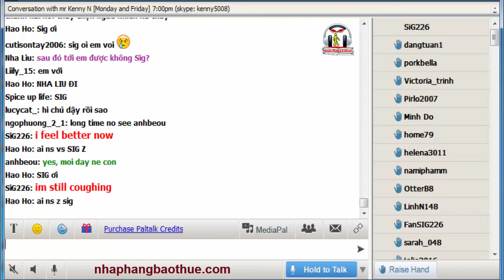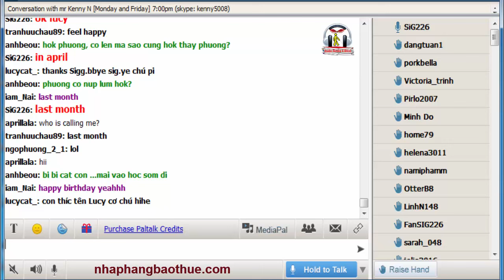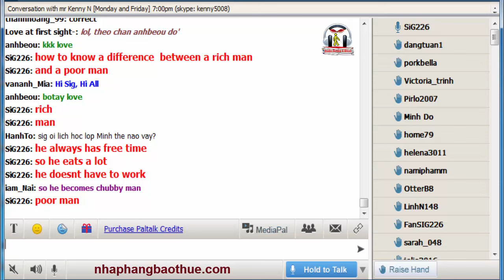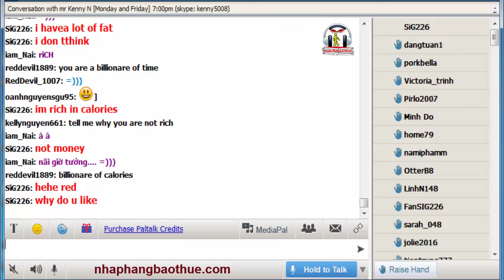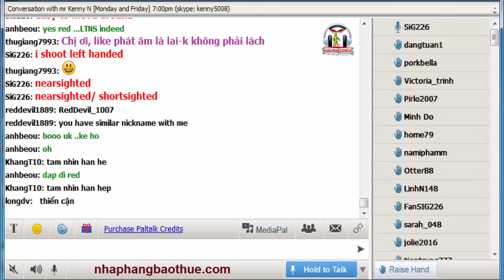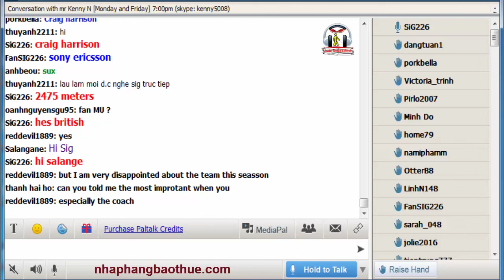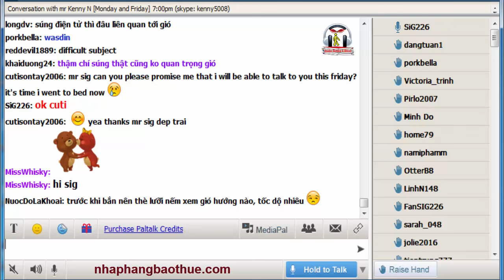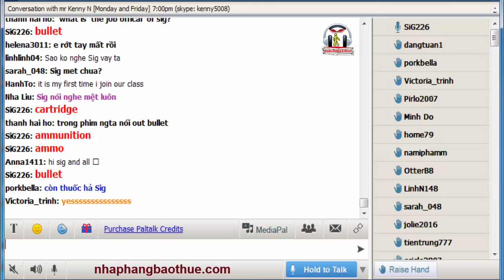Vol.173 - English Conversation on Paltalk to Kenny N - Track 1729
* Lịch học với Kenny Ng trên Paltalk:
- Room: English is Easy - (đổi qua room này kể từ 2/11/2015. Lưu ý không tìm thấy room là do chưa có ai mở room).

Kho sách nói dành cho người mù